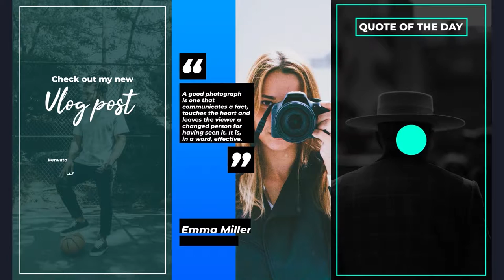Instagram Stories (After Effects Template)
Features:
- 30 unique & modern social media stories
- Compatible with After Effects CS5.5, CS6 or CC
- Full HD (1080×1920)
- Use any footage you want – Video & Image
- No plugins required
- Universal Expressions
- Free fonts, links included to template